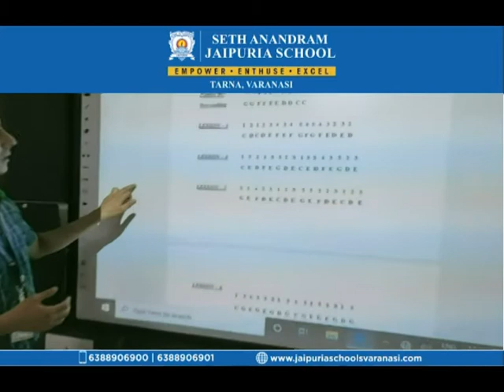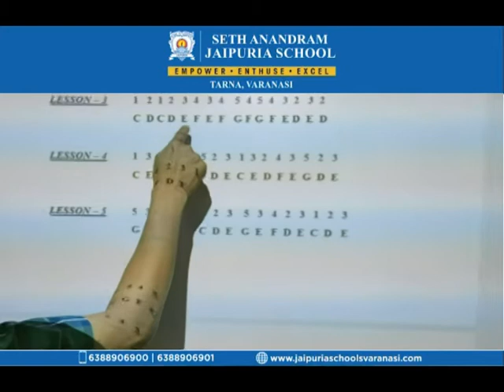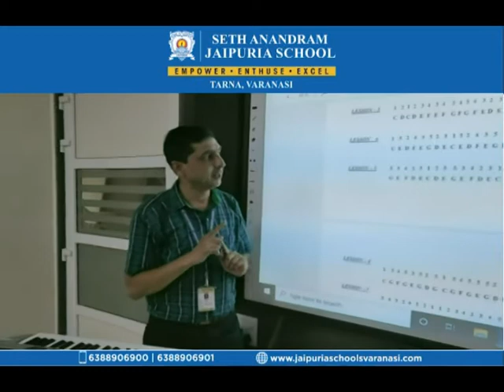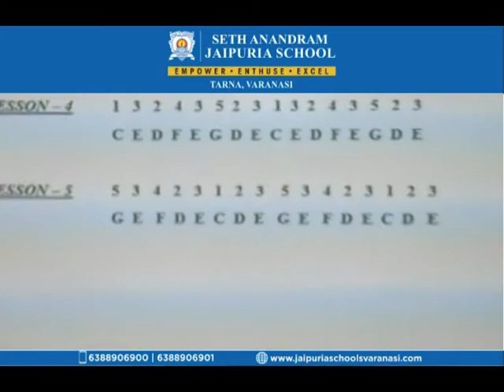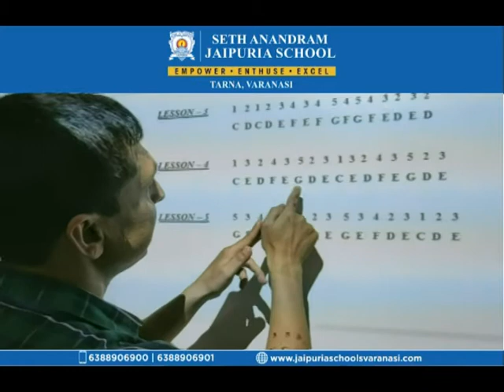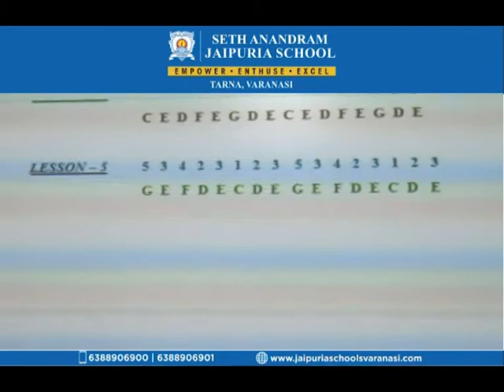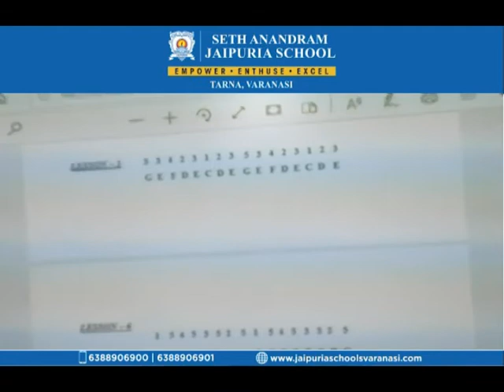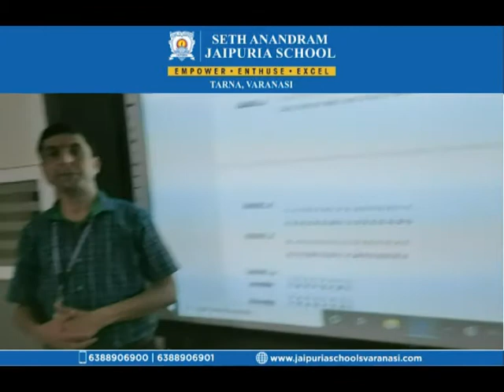AMIT KUMAR ROY MUSIC TEACHER TOPIC - KEYBOARD LESSON 3 TO 5